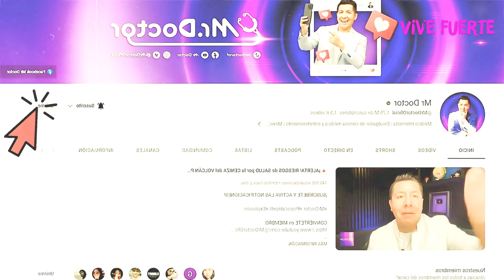¡ATENCIÓN! MÉDICO REVELA todos los SECRETOS del IMSS | SecretIMSS | Mr Doctor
¡Hey qué tal amigos! Hoy vamos a tener chismecito sobre los secretos más oscuros del Instituto del Aguilita 😎🔥